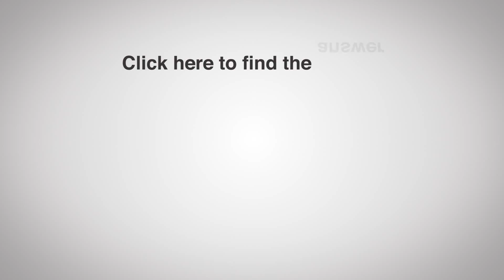BEST IR FB